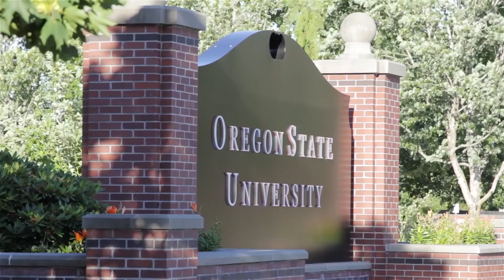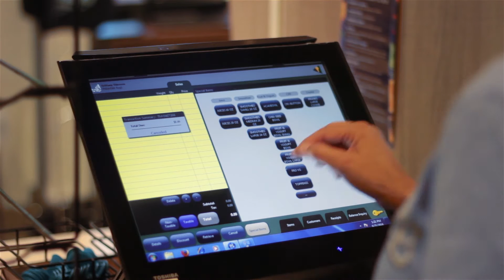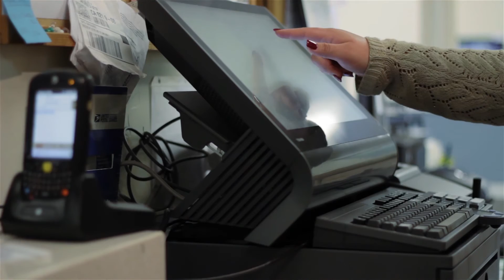The Future of POS